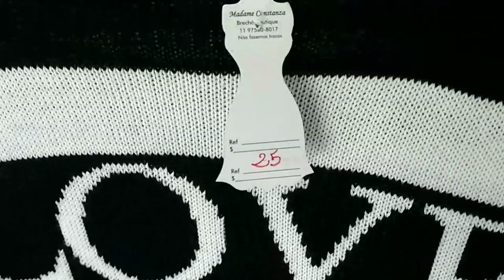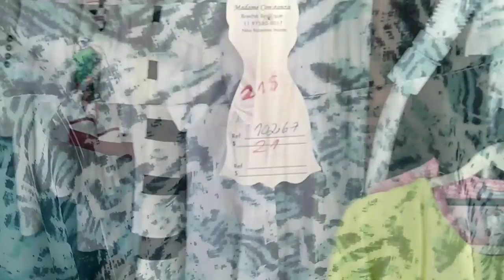Fui no Brechó Madame Constanza - Tinha Farm e Santa Lolla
Lembram do Brechó Madame Constanza que vcs amaram? Voltei lá pra conferir as novidades 😉

❤️Brechó Madame Constanza
➡️Av. Brigadeiro Jose Vicente Faria Lima 2097, Atibaia - SP

Instagram Brechó➡️@mamashopbrecho

📽 Vídeos Sugeridos